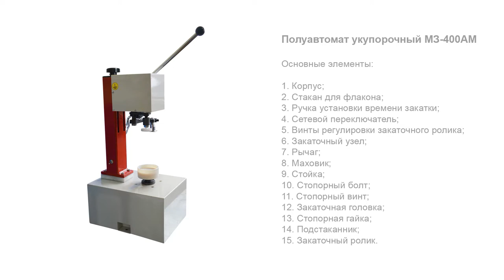Полуавтомат укупорочный МЗ 400АМ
В данном видео продемонстрирована работа полуавтомата укупорочного МЗ-400АМ

Описание:

Широкая универсальность укупорочного полуавтомата обусловлена оригинальной конструкцией механизма укупорки и наличием сменных втулок под разнообразные виды бутылок, флаконов и колпачков.

Принцип работы:

Полуавтомат укупорочный мод. МЗ-400АМ удобен в работе, обеспечивает укупорку гладкими колпачками, экономичен, безопасен для оператора, все узлы и детали выполнены из нержавеющей стали или имеют антикоррозионное декоративное покрытие. Простота в обслуживании и эксплуатации достигается оптимальной автоматизацией перемещений всех его исполняющих элементов. Процесс закатки флакона осуществляется за одно перемещение ручки управления в нижнее положение. После установки флакона с колпачком на план-шайбу ручка опускается в нижнее положение и втулка механизма закатки охватывает и центрирует горлышко флакона. В процессе перемещения включается электропривод вращения флакона, механизм закатки подводит ролик к колпачку и осуществляется закатка. Ручка управления возвращается в верхнее положение — процесс укупорки закончен.

С более подробным описанием данного оборудования Вы можете ознакомиться на нашем сайте по ссылке

Характеристики:

Мощность: до 0,2 кВт;
Тип: полуавтомат;
Вес: 20 кг;
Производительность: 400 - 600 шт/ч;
Напряжение: 220;
Тип колпачков: алюминиевые гладкие;
Высота тары: 30 - 180 мм;
Диаметры крышек: 10 - 35 мм;
Количество укупорочных головок: до 1 шт;
Тип тары: Стеклянная тара;
Наружный диаметр горла тары: 10 - 35 мм;
Отрасль: фармацевтика, ветеринария;
Продолжительность переналадки: до 15 мин;